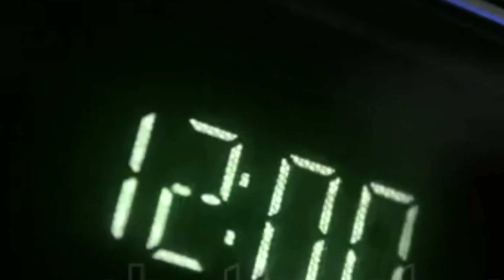MacGyver Theme (2020 AirborneSurfer Channel Trailer)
New year, new channel trailer! Share this with your friends and get ready for lots more awesome stuff this year!

Tech teardowns, repairs, and reviews; sketches; how-to; games; and lots of other interesting geekery.